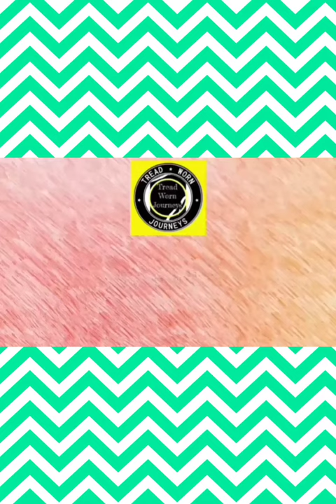Kristen Faulkner Wins & Leads | 2021 Ladies Tour of Norway | Stage 1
Kristen Faulkner Wins & Leads | 2021 Ladies Tour of Norway

Kristen Faulkner from the United States and (Team Tibco-Silicon Valley Bank) takes her first UCI Women's WorldTour victory of her career.

Faulkner was quoted saying "It was really close! I didn't know how far they were behind, but it didn't matter because I was going all-out. I knew the gap was one minute with two laps to go and 30 seconds with one lap to go, and I was like, 'with this pace, they'll catch me at the line, so I have to pick it up!' This is my first WorldTour win, so it is the biggest win of my career, and it was with a lot of support from my teammates. We thought it would be a bunch sprint at the finish, so my director told me to get in a break and go for the QOMs. The break stuck, and in the end, when the break blew up, I had a little bit left in me, so I gave it what I could. I am normally not good in technical finishes, so this was my only chance, and I went for it. I only started to believe in the win about two metres from the finish line."

Susanne Andersen (Team DSM) and Alice Barnes (Canyon-SRAM) finished second and third.
 (General Classification)

1. Kristen Faulkner (USA) Team Tibco-Silicon Valley Bank 3:38:05
2 Susanne Andersen (Nor) Team DSM 0:00:04
3 Alice Barnes (GBr) Canyon-SRAM Racing 0:00:06
4 Cecilie Uttrup Ludwig (Den) FDJ Nouvelle-Aquitaine Futuroscope 0:00:10
5 Femke Markus (Ned) Parkhotel Valkenburg
6 Lucinda Brand (Ned) Trek-Segafredo
7 Annemiek van Vleuten (Ned) Movistar Team Women
8 Barbara Guarischi (Ita) Movistar Team Women
9 Sanne Cant (Bel) Plantur-Pura
10 Ilaria Sanguineti (Ita) Valcar-Travel & Service
Abandoned

DNF Maria Van 'T Geloof (Ned) Drops-le Col Supported by Tempur
Photos / Images:TV

L'Équipe TV
La Chaîne L'Équipe
ASO
Getty Images
Getty Images Sport
Getty Sport
Procyclingstats.com
Cyclingnews.com
Bettini Photos
Bettini Image
Eurosport.com
PhotoNews
ESPN
SuperSport Variety 1

Music
1.
2. Splice app (GoPro)
Upcoming events.
August 12-15 Ladies Tour of Norway